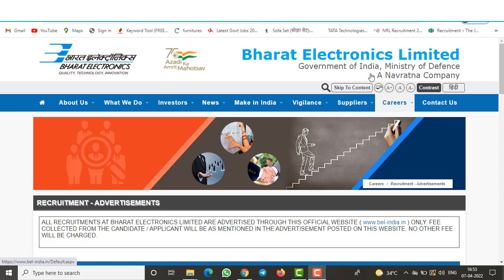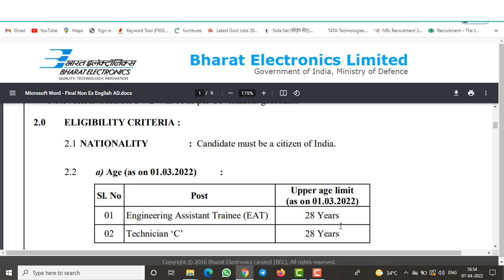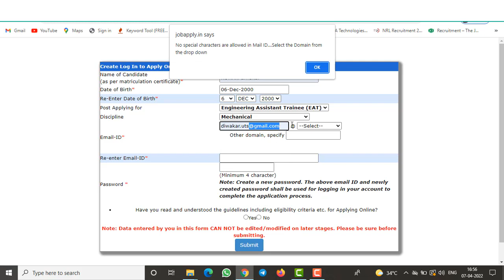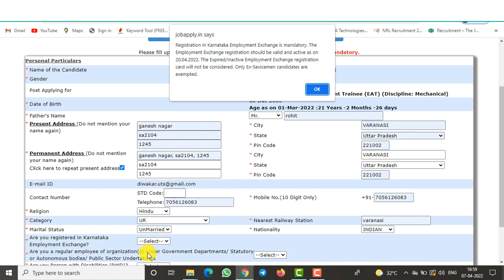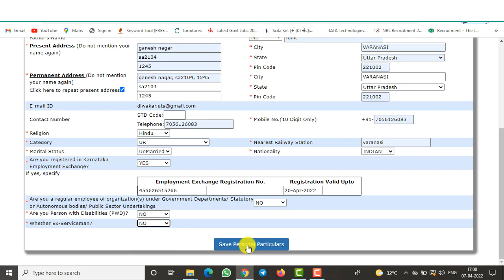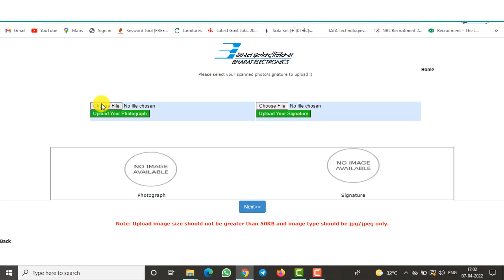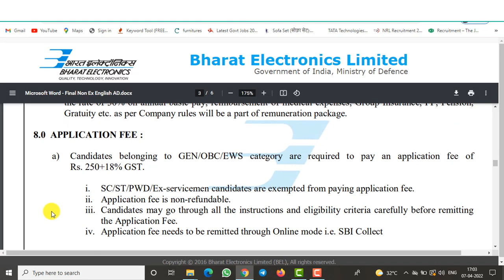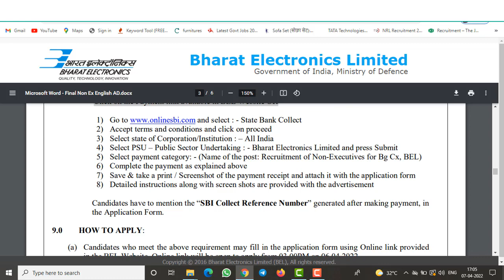BEL EAT Technician Ka Form Kaise Bhare | BEL Recruitment 2022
Recruitment-2022
BEL-KAISE-BHARE

Government Jobs 2022 | Latest Government Jobs 2022 | Government Jobs | Upcoming Vacancies

About Video : Hello Friends , in this video we are going to tell Latest Government Jobs 2021. After Lockdown Government Has Announced Many Vacancy In Railway, Banking, SSC, Railway Group D, SSC, NTPC,SSC CHSL, IBPS Clerks, RRB PO,CTET, UPSSSC PET etc.Also Govt Jobs 2022 which is very useful to Candidate. We Also Discuss Government Jobs 2022 and Latest Government jobs 2022 , upcoming Vacancies

Topic Covered :
new vacancy 2022
sarkari naukri
sarkari result
govtjob portals
new vacancy
government job vacancy 2022
anganwadi supervisor
new vacancy
sarkari naukari
new job
bank job
12th pass govt jobs 2022
railway vacancy 2022
job alert
sarkari job
10th pass govt jobs
12th pass government jobs

FCI Recruitment 2022 | New Vacancy 2022 | Government Jobs 2022 | Govt Jobs 2022 | Govt Jobs

government jobs 2022for graduates
govt jobs 2022for 12th pass

Queries Solved :
new upcoming vacancies in july 2022
new vacancy 2022
sarkari naukri
sarkari result
govtjob portals
new vacancy
anganwadi supervisor
new vacancy
sarkari result 2021)2
sarkari naukari
new job
bank job
12th pass govt jobs 2022
railway vacancy 2022
job alert
sarkar
BEL-FILLUPjobs
12th pass government jobs
sarkari result
Quicktechdiw.
FORMFILLUP